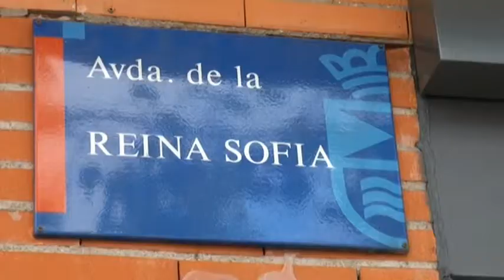El alcalde asiste a la presentación de la sede de Ariston Thermo Group en Leganés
El alcalde de Leganés, Jesús Gómez Ruiz, y el director general de Industria, Energía y Minas de la Comunidad de Madrid, Carlos López Jimeno, asistieron en la mañana del jueves 9 de octubre a la presentación del Proyecto para España y de las nuevas oficinas en la Comunidad de Madrid de la empresa Ariston y Fleck, perteneciente al Grupo Ariston Thermo Group, sitas en la Avenida Reina Sofía, número 12, de Leganés.

En el acto se explicó, por parte de los responsables de la empresa, lo estratégica que es la presencia de Ariston Thermo Group, empresa líder mundial en calefacción, energía solar térmica, agua caliente sanitaria y aerotermia, en Leganés y en Madrid para el desarrollo de su proyecto en España, que incluye una importante inversión de 3,2 millones de euros y la creación, a medio plazo, de unos 40 nuevos puestos de trabajo, así como importantes acuerdos con universidades y centros de formación.

El alcalde y el director general fueron recibidos por el director general de Ariston Thermo Group en España, Emiliano Sakai, el director de Servicios Técnicos de la empresa, Miguel Ángel del Monte, así como por otros directivos de la compañía. Asimismo asistieron a la presentación el concejal de Urbanismo e Industrias del Ayuntamiento de Leganés, Miguel Ángel Recuenco, y representantes de importantes empresas.